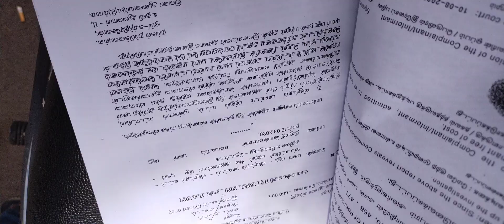An Appeal to TN CM by 89 year Old Lady for Mercy Killing.